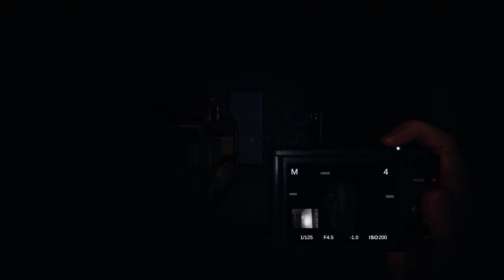Die Eulen auf Geisterjagt Highlights #2 Phasmophobia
Phasmophobia ist ein Indie-Survival-Horror-Spiel, das von Kinetic Games entwickelt und am 18. September 2020 herausgebracht wurde. Eine erste Early-Access Version wurde über Steam veröffentlicht, die direkt VR-Support anbietet. Durch Push über verschiedene Plattformen, wie beispielsweise Streams, bekam das Spiel direkt große Aufmerksamkeit und wurde eines der beliebtesten Steam Spiele 2020, mit den meisten Verkäufen im Zeitraum um Oktober und November 2020. Auch auf Twitch wurde das Spiel als eines der beliebtesten Spiele markiert.